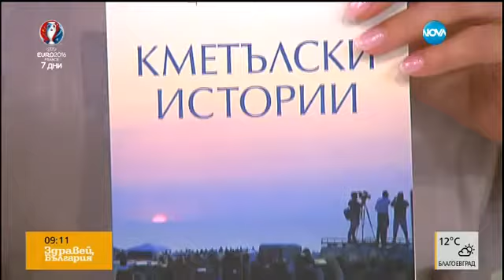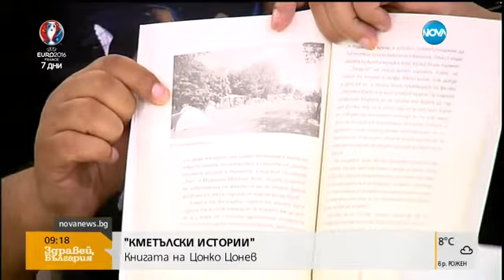Цонко Цонев и неговата книга "Кметълски истории" - Здравей, България (03.06.2016г.)